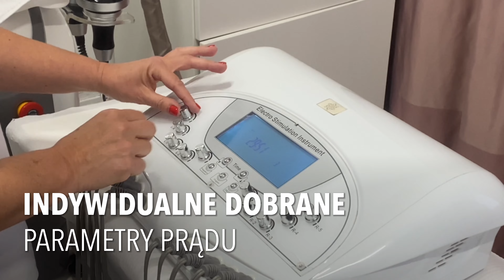NOVY | Elektrostymulacja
Elektrostymulacja czyli modelowanie i wyszczuplanie sylwetki👌, dzięki wykorzystaniu prądu stałego o niskim natężeniu, który pobudza mięśnie do wysiłku💫.
Co jeszcze powinnaś wiedzieć o tym zabiegu? 👇👇
👉 Elektrostymulację stosuje się w celu wywołania skurczu mięśnia lub całej grupy mięśni, co prowadzi do modelowania sylwetki i zmniejszenia podskórnej tkanki tłuszczowej. W czasie zabiegu zostają pobudzone mięśnie, co prowadzi do zwiększenia masy mięśniowej, natomiast tkanka tłuszczowa podskórna, otaczająca mięsień zostaje zmniejszona. Elektrostymulacja ma działanie modelujące, wyszczuplające oraz poprawia osłabioną funkcje mięśni, rozbija cellulit, poprawia funkcje układu limfatycznego i krwionośnego, zwiększa metabolizm. Redukcje tkanki tłuszczowej możemy zastosować w obrębie ud, pośladków, brzucha oraz barków. Przeciwwskazaniami do zabiegu są rozrusznik serca, nadciśnienie tętnicze, ciąża, nowotwory , cukrzyca i zapalenie żył. Najlepsze efekty uzyskuje się powtarzając elektrostymulację 3 razy w tygodniu.
Liczba zabiegów w serii jest dobierana indywidualnie, jednak dla osiągnięcia trwałych efektów wymagana jest seria minimum 10 zabiegów.